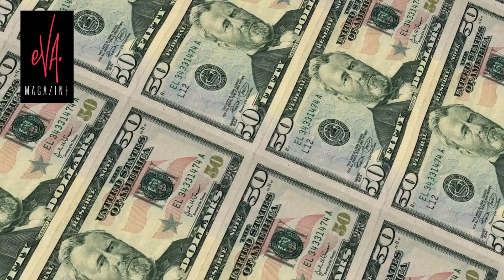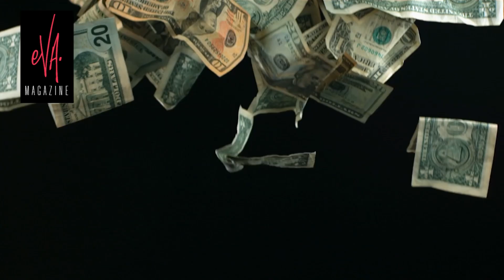Myrka Dellanos regresa a Telemundo con un sueldo increíble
Myrka Dellanos regresa a Telemundo, pero con un sueldo que no le alcanzará a darse los lujos a los que está acostumbrada